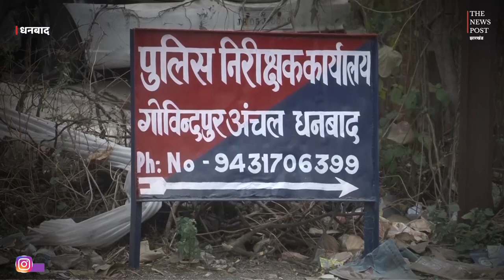विकास सिंह पुलिस रिमांड पर, प्रिंस खान गैंग की अबूझ पहेली से उठेगा पर्दा